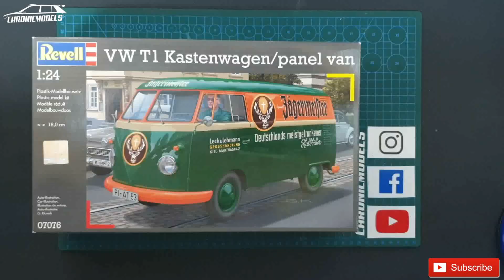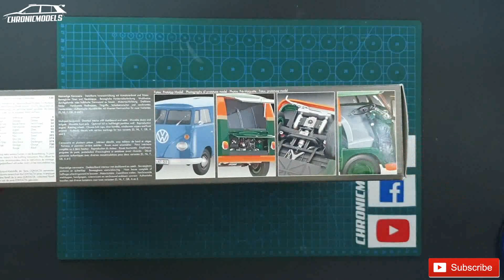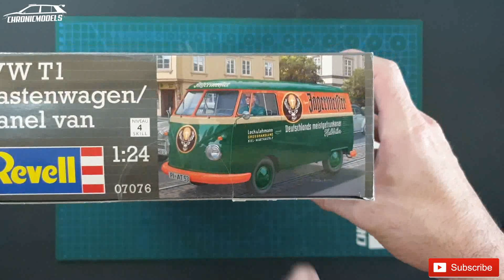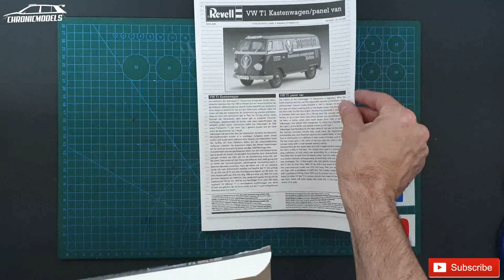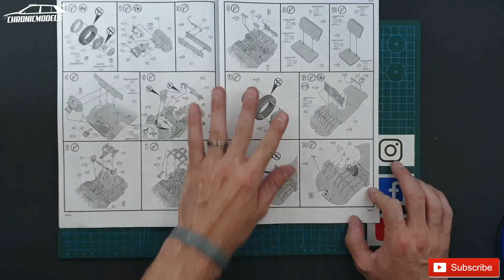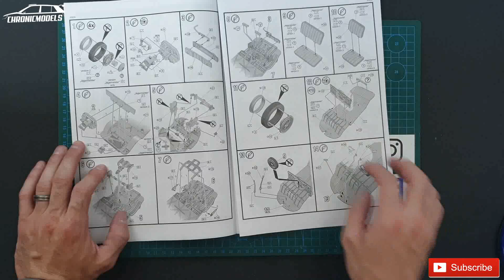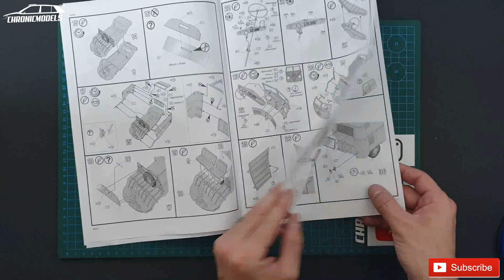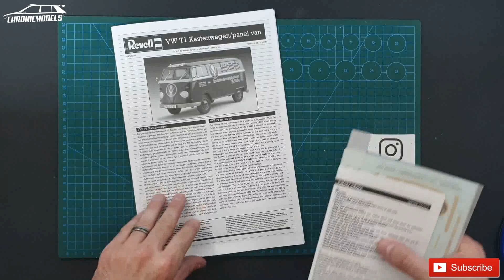👉UNBOXING #43 Maqueta VW T1 1/24 REVELL (ESPAÑOL)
👉UNBOXING maqueta de la marca REVELL, VW T1 a escala 1/24.

Vemos por encima todos los elementos y piezas que forman este kit de montaje de plástico. Así si usted desea comprarla, aquí tiene un pequeño avance de lo que puede encontrar en su interior.

▶ VW T1 1/24 REVELL SAMBA BUS

▶ VW T1 1/24 REVELL SAMBA BUS red

▶ VW T1 1/16 REVELL SAMBA BUS BLUE

▶ VW T1 1/16 REVELL Kastenwagen

▶ VW T1 1/26 REVELL Kastenwagen  JAGER

Chronicmodels

Aqui me gustaria mencionar a mis canales amigos, Hechad un vistazo que valen mucho la pena!